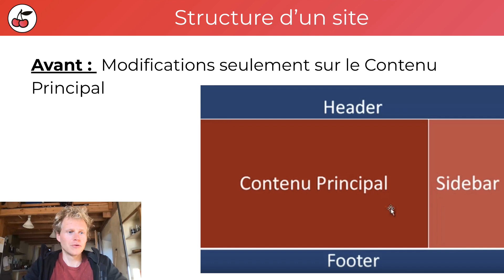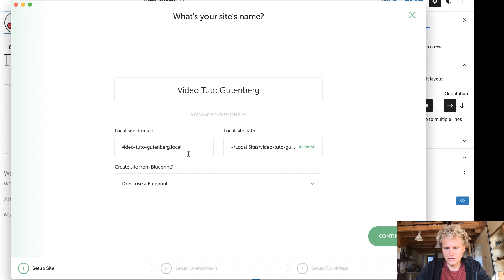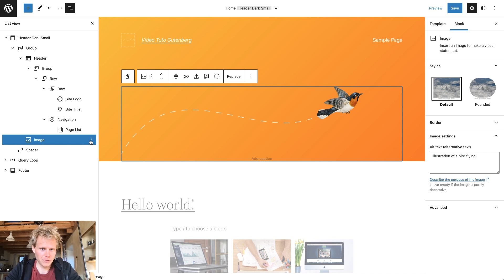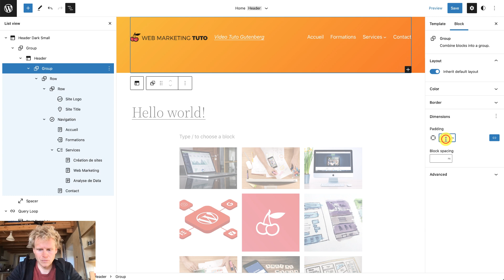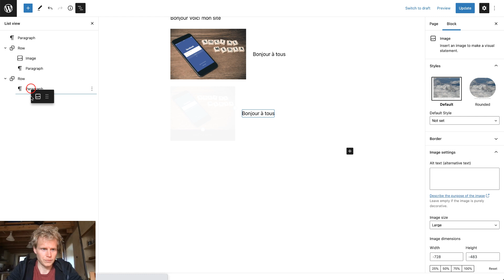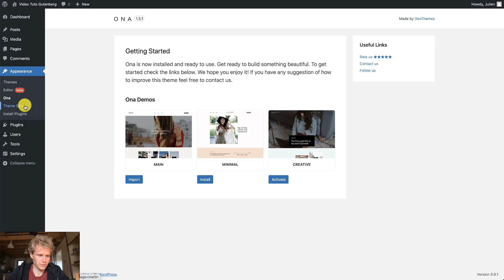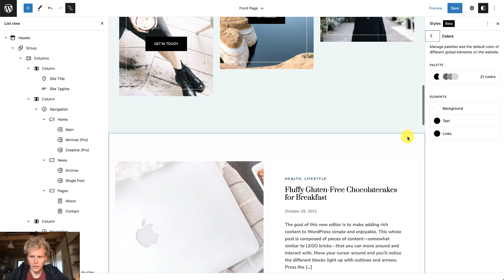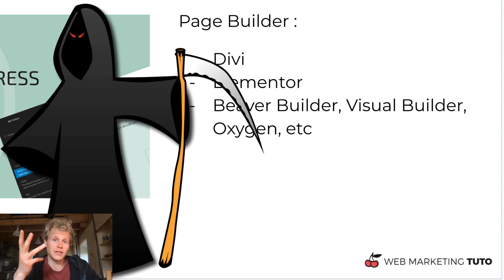WordPress FSE = La MORT des Page Builder (Créer un site avec Gutenberg 2022)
Découvrez comment créer un site avec Gutenberg et le Full Site Editing (FSE)
⬇️ TOUTES les Info en Description  ⬇️

Ce site Wordpress n'est pas construit avec un page Builder du type Divi ou Elementor !

Nous allons en effet découvrir Wordpress et le FSE dans cette vidéo ce qui vous permet de créer des sites directement avec WordPRESS 5.9 ou Wordpress 6 bientôt !

Plan de la vidéo :
00:00:00 → Introduction
00:00:45 → Plan de la vidéo
00:02:20 → Avantages de WordPress Gutenberg et du FSE
00:03:30 → Comparatif de Vitesse (Gutenberg vs Elementor)
00:04:00 → Avantages de Gutenberg
00:05:05 → Installer un site Gutenberg FSE
00:06:20 → Se connecter à son nouveau site
00:06:55 → 2022 : le thème WordPress par défaut
00:07:40 → Découverte du FSE dans 2022

00:08:00 → NOUVEAU = la "List View"
00:08:35 → Rappel : système de BLOCKS Gutenberg
00:09:20 → 2 extensions pour + de BLOCKS dans Gutenberg
00:10:30 → Créer un HEADER avec le FSE
00:18:30 → Créer un FOOTER avec le FSE
00:20:55 →  Publier ses pages
00:21:20 → Page d’accueil

00:22:33 → NOUVEAU = Patterns Gutenberg (=Template Divi)
00:25:55 → Astuce : Comment Trouver un thème FSE ?
00:27:30 → Installer un thème FSE
00:28:20 → Créer un site Complet avec le FSE
00:28:45 → Modifier le FOOTER de son thème FSE

00:31:40 → NOUVEAU = Les "STYLES " (Palette Globale)
00:33:20 → Modifier son site Gutenberg
00:35:00 → Créer un article de blog
00:37:10 → Gutenberg +FSE : La fin des Page Builder ?

01:08:30 → Menu Transparent pour sa Page
01:09:05 → Modifier le Menu du Site
01:11:25 → Changer le Nom des Pages
01:13:15 → Page A Propos
01:16:00 → Résumé du Site que nous avons créé